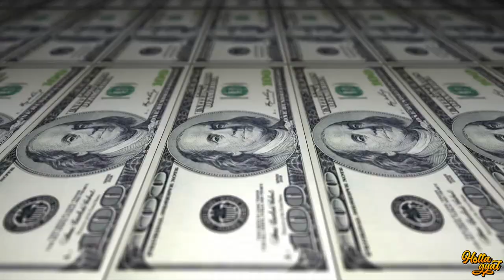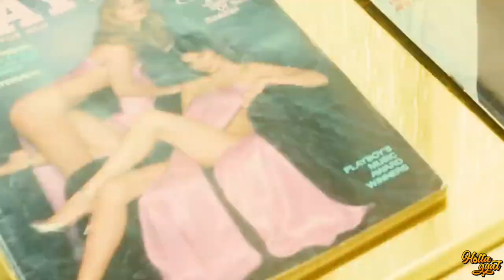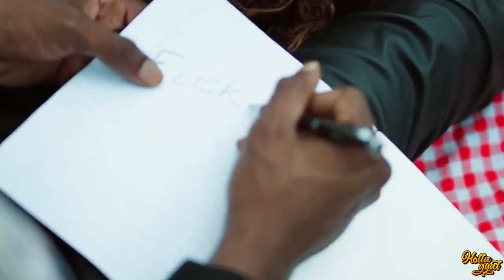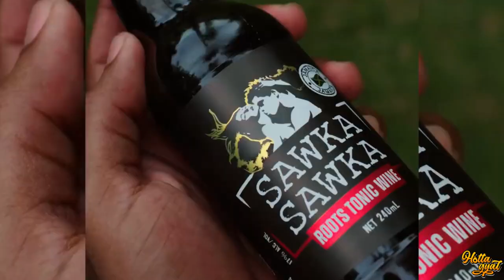DUTTY MONEY RIDDIM MIX | DANCEHALL VIDEO MIX 2023 : Valiant, Rajahwild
Dutty Money Riddim Video Mix by Dj Hottagyal. Producer Rvssian recreated his Go-Go Club riddim which was released in 2010. Featuring new artists with a new sound the Dutty Money Riddim is definitely a club banger.

Hit That "Like" Button if you enjoyed this Vibe